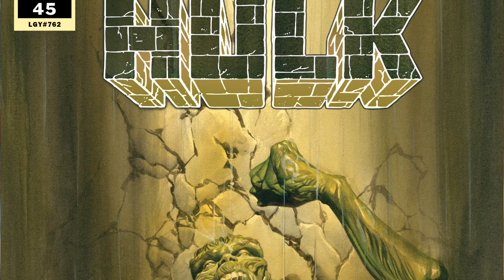The Grey Hulk Returns | Immortal Hulk #45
Immortal Hulk #45 - The Hulk is at his lowest point. His strength is gone. His friends cannot reach him. Gamma itself has turned against him. What hope is there now? What hope is left... for THE WEAKEST THERE IS?

LIKE THE BOOK?